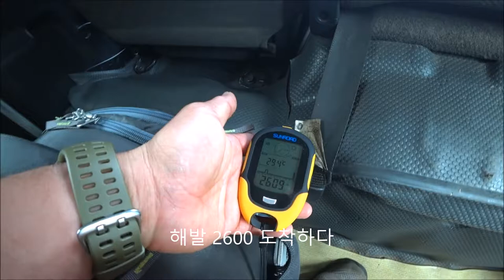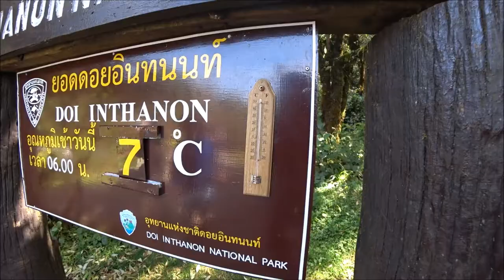[ 2018년 서울 라오스 치앙마이여행 29 ] 아이들과 함께 하는 여행